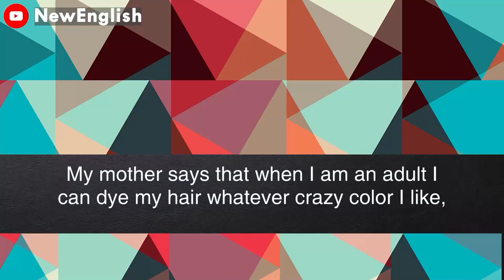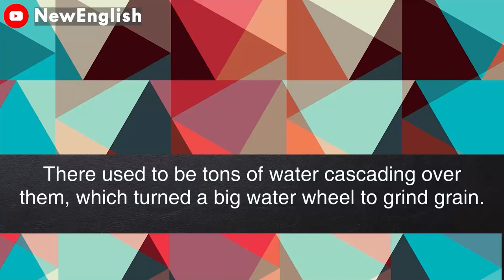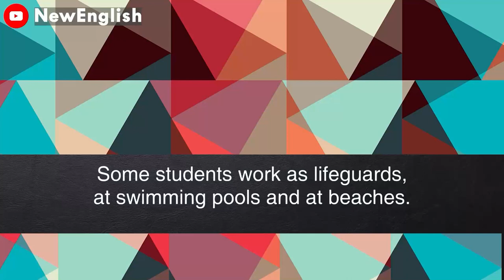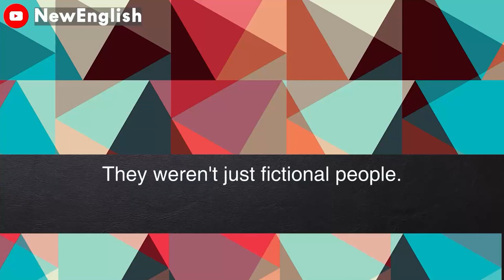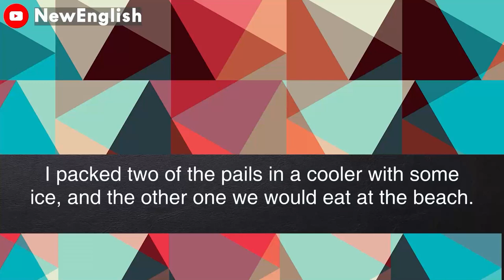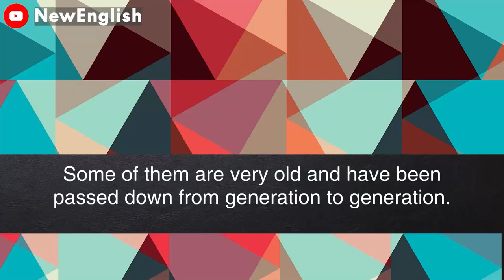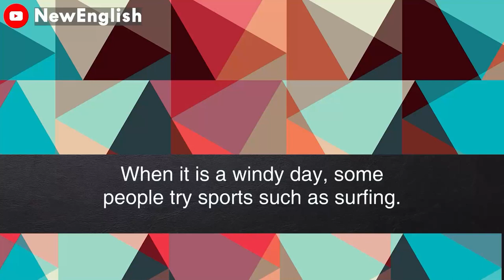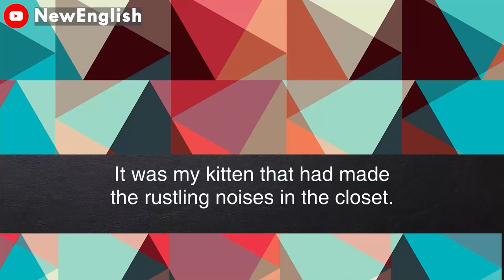English podcast | English podcast for learning English | English podcast for beginners #11